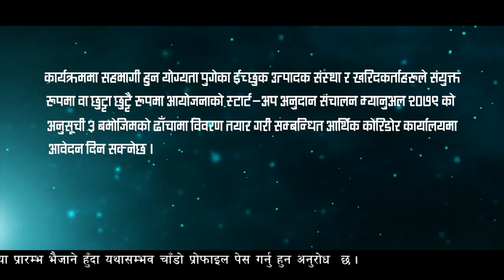Gandaki pradesh super last final 100%